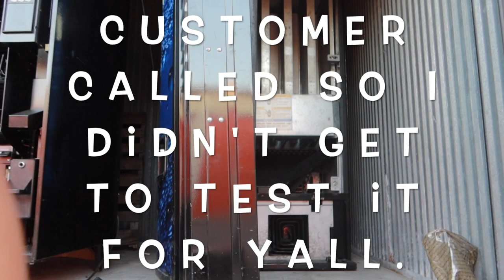Testing A VENDING MACHINE For Your Vending Machine BUSINESS!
Hey y'all! Here's another vending business video.

Follow my business social media accounts.

Facebook: Treat Yourself Goods and Services LLC